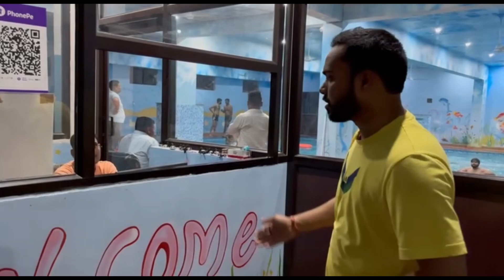JHANSI 1ST AIR CONDITION SWIMMING POOL|| JR&JK SWIMMING POOL JHANSI.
Jhansi 1st air condtion swimming pool JR&JK swimming pool jhansi.
Location =panchvati jhansi near Gwalior road railway crossing jhansi.